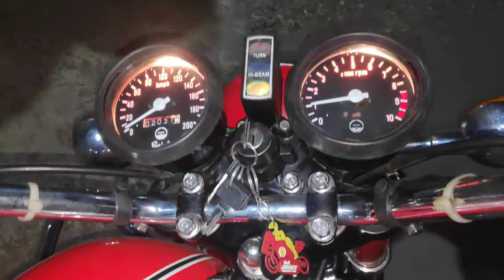sound of Yamaha RD 350 on points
Sound of Yamaha Rajdoot RD 350 on points system, The beats are distinct and clear and different from RDs on CDI electrical system, Thanks for watching 👍 please comment how do you like the beats ? please subscribe to my channel for more videos !